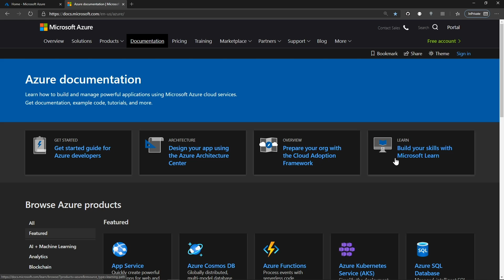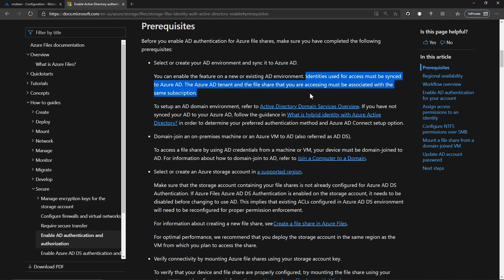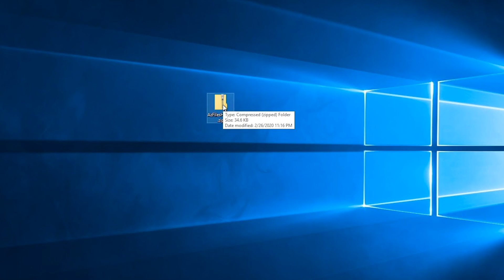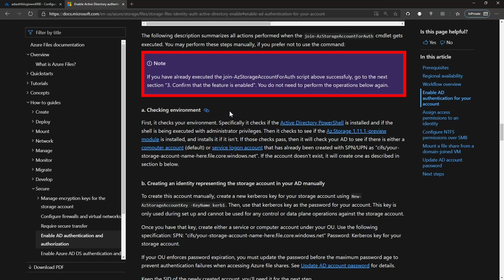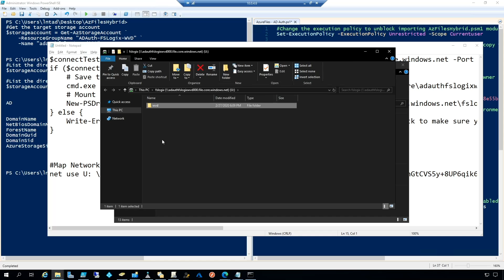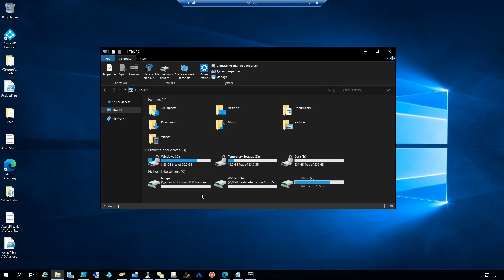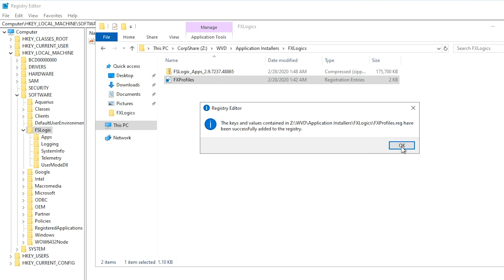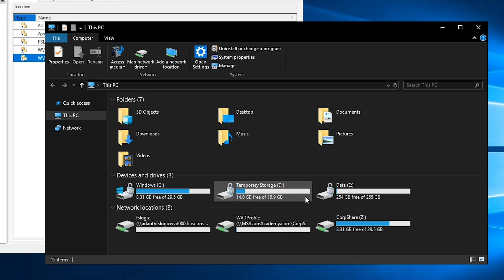AzureFiles AD Auth & FSLogix | Windows Virtual Desktop - #02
Learn how to use the new Azure Files with AD Authentication with FSLogix & Windows Virtual Desktop today at The Azure Academy
Azure Files supports identity-based authentication over Server Message Block (SMB) through two types of Domain Services: Azure Active Directory Domain Services (Azure AD DS) (GA) and Active Directory (AD) (preview).
When you enable AD for Azure file shares over SMB, your AD domain joined machines can mount Azure file shares using your existing AD credentials.

AzureFiles AD Auth Doc - 2:25
Create AzureFiles  - 3:35
Enable AD Auth on Files - 5:34
Assign RBAC/NTFS Perm - 8:47
DFS with AzureFiles  - 12:47
Setup FSLogix  - 13:55
Test Azure Files & WVD - 16:07